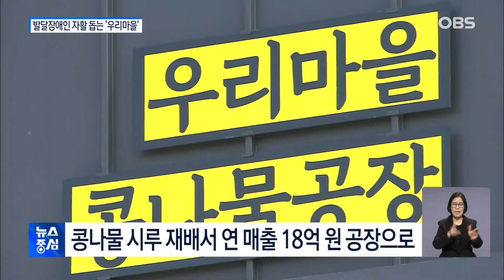발달장애인 자활 돕는 '우리마을'.. 공동체 성장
인천 강화도의 한 발달장애인
재활시설이 화제를 모으고 있습니다.
50여 명의 발달장애인이 일하는
'우리마을'이라는 곳인데,
콩나물시루 재배로 시작해
연매출 수십억원의 마을 공동체로
성장한 사연에 박수와 환호가